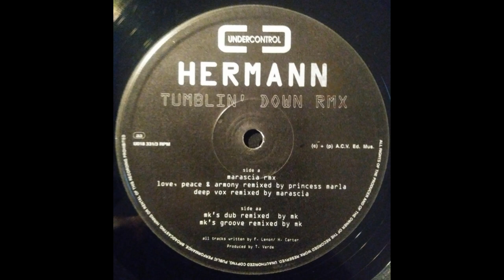Hermann - Tumblin' Down (Deep Vox)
Undercontrol – U018 Italy 1993